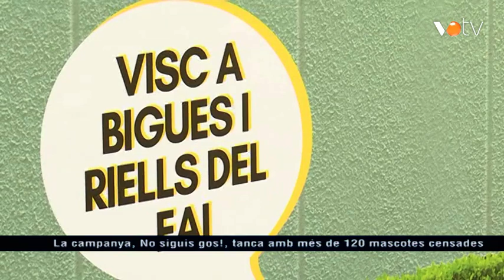VOTV - La campanya, No siguis gos!, tanca amb més de 120 mascotes censades